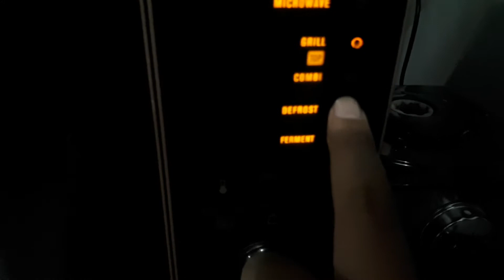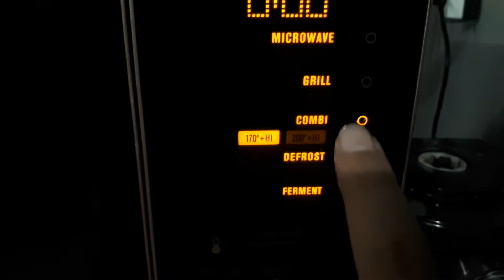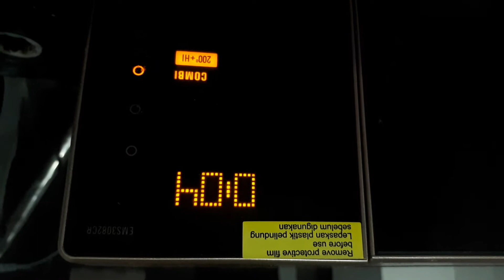Eksperimen dengan Microwave Oven Electrolux EMS3082CR dengan menu Combi 200+Hi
Video ini adalah ekspreimen membakar ikan menggunakan Microwave Oven Emectrolux dengan menu Combi.